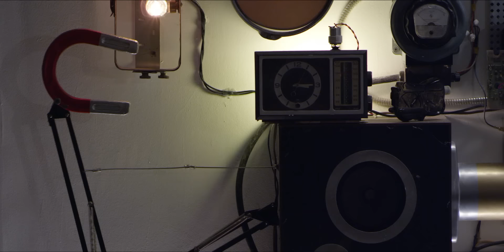RJD2 - "Descended From Myth"